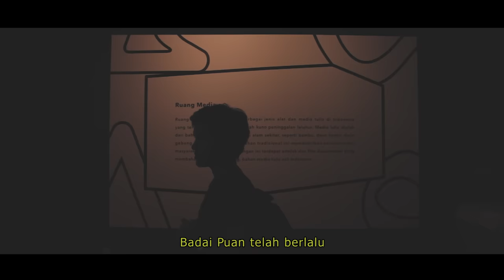"Sampai Jadi Debu" by Banda Neira (Cover by Langit ft. Shahrizki)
Hope u enjoyed! :D